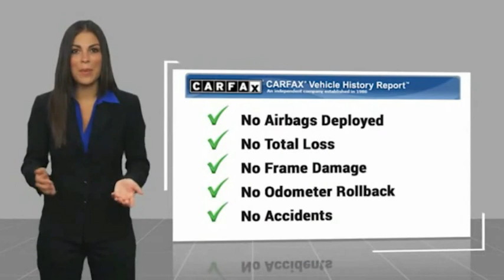2019 Toyota TACOMA 4WD Marina del Rey, Los Angeles, Santa Monica, Culver City, Venice, CA T286328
4636 LINCOLN BLVD.

MARINA DEL REY TOYOTA: PROUDLY SERVING MARINA DEL REY, LOS ANGELES, SANTA MONICA, CULVER CITY, VENICE, AND SURROUNDING SOUTHERN CALIFORNIA LOCATIONS. THIS 2019 Toyota TACOMA 4WD IS EQUIPPED WITH A 3.5L Atkinson-Cycle V6 -inc: VVT-iW wider intake and VVT-i exhaust, TRANSMISSION, AND RECEIVES AN ESTIMATED . MARINA DEL REY, CA 90279. MARINA DEL REY, CA - LOS ANGELES, CA - SANTA MONICA, CA - CULVER CITY, CA - VENICE, CA STOCK #: T286328 | 2019 Toyota TACOMA 4WD 2019 Toyota TACOMA 4WD Clean CARFAX. Cement 2019 Toyota Tacoma TRD Offroad V6 4WD 3.5L V6 PDI DOHC 24V LEV3-ULEV70 278hp ABS brakes, Alloy wheels, Electronic Stability Control, Illuminated entry, Low tire pressure warning, Remote keyless entry, Traction control. Awards: * 2019 KBB.com Brand Image Awards * 2019 KBB.com Best Resale Value Awards Marina del Rey Toyota has been a family-owned business since 1995, and that experience informs how we treat our customers. From our award-winning service to our commitment to the environment, we re here to serve the greater Los Angeles community. Come see our whale mural that stretches the whole length of the building, and see why we promise that you ll Get a Whale of a Deal. All advertised prices exclude government fees and taxes, any finance charges, any dealer document processing charge, any electronic filing charge, and any emission testing charge. Please note that offers can change day-to-day, and all displayed prices or offers expire at close of business today. Stock #: T286328 | VIN: 3TMCZ5AN0KM286328 | 2019 Toyota TACOMA 4WD Marina Del Rey Toyota